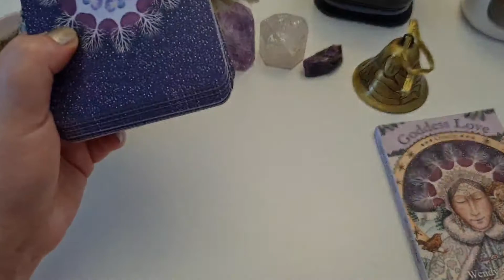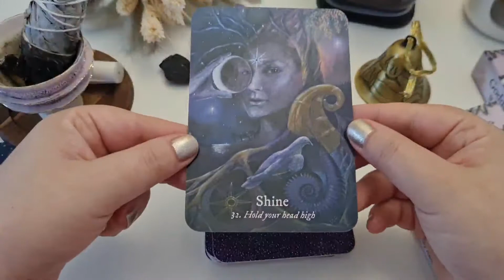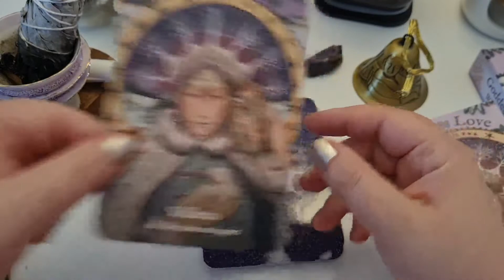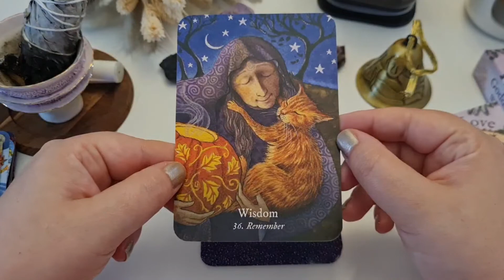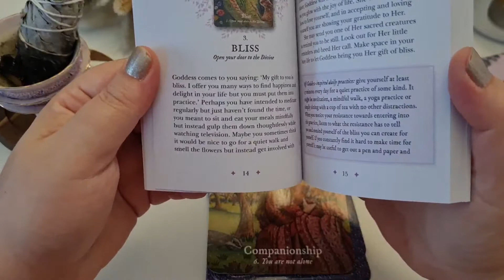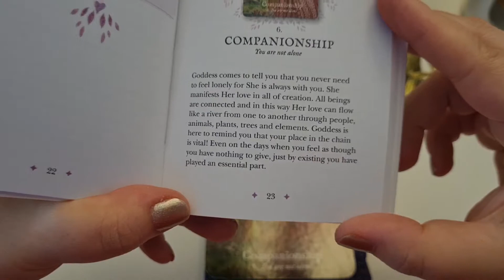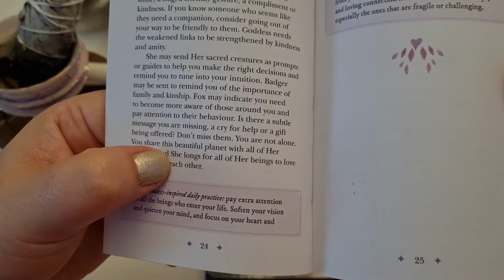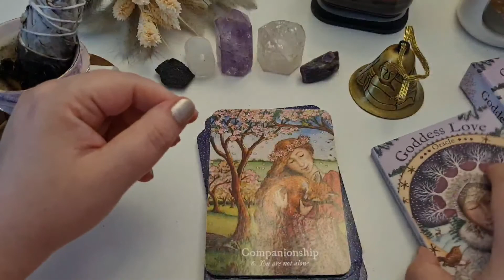GODDESS LOVE oracle deck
...In this video l am reviewing this lovely gentle oracle deck, enjoy!